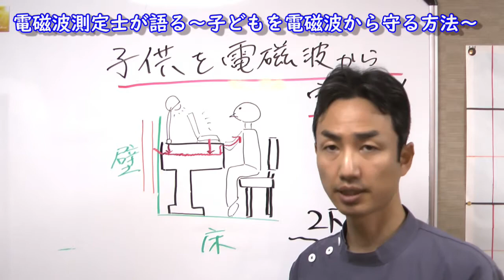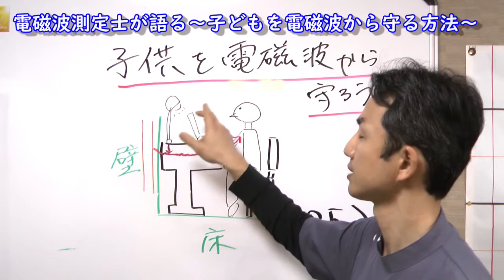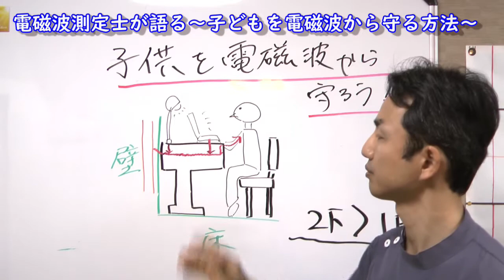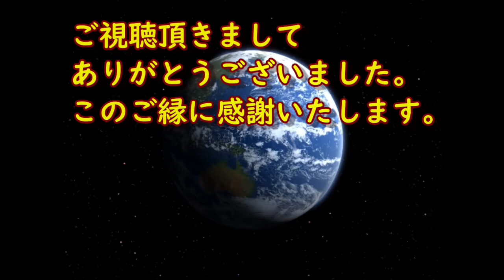子供を電磁波から守る方法を電磁波測定士が語る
電磁波による健康被害は海外では注目している国が多いのですが、日本ではその認識が低く、対策が遅れています。電磁波対策グッズを用いた対策やアース住宅が理想ですが、とりあえずのお金のかからない対策をご紹介しています。

【関連動画】

◆◇◆広島県福山市にある脳活性整体院「指泉堂」です◆◇◆
※お気軽にご相談下さい♪